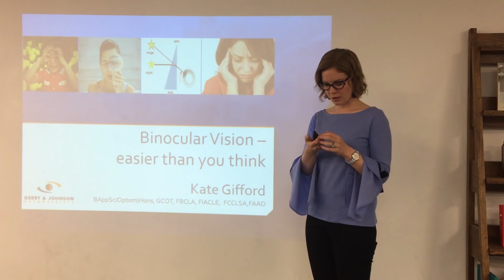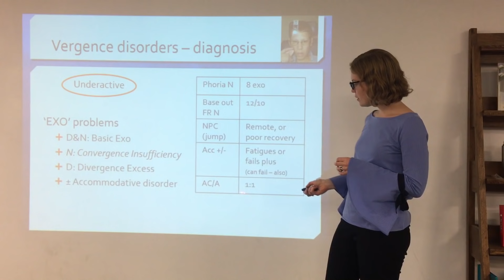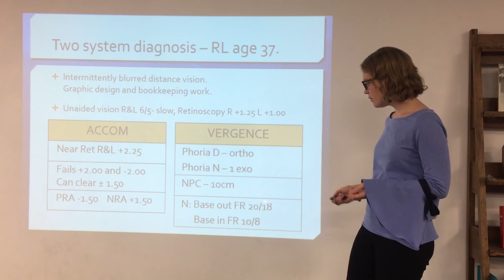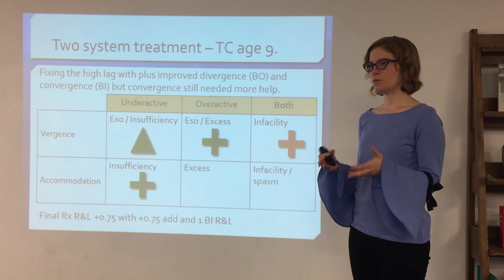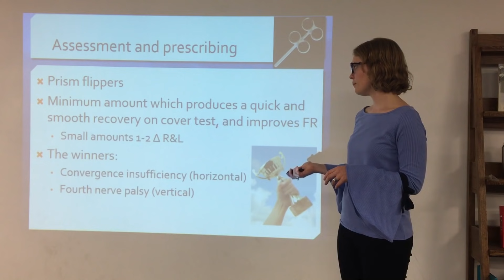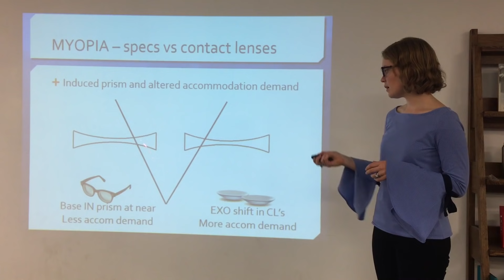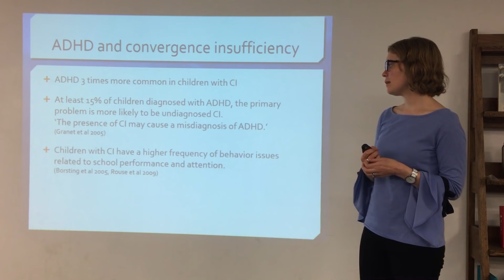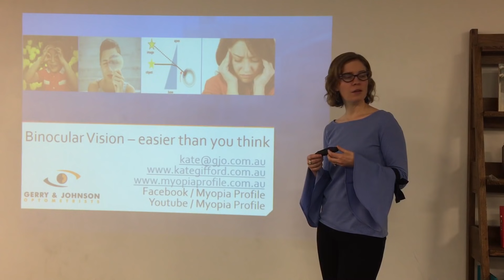Binocular vision - easier than you think (lecture)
This one hour lecture, delivered to final year optometry students, describes a simplified two-system approach to BV diagnosis and management, with cases, then details easy use of prism correction for vergence disorders; changes to BV in contact lens wear; and why BV matters - for reading and learning in kids, clinical problem solving, and myopia management.

By Dr Kate Gifford, Optometrist from Brisbane, Australia.